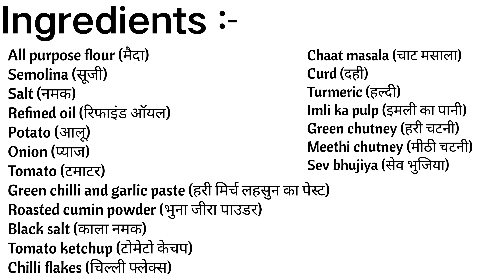बिना मटर और चने के बनाएं चटपटी आलू पापड़ी चाट | Great Plates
More Pages :-

Mountain Sun by YouTube Library